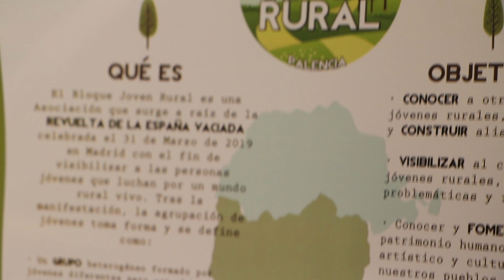Entrevista al Bloque Joven Rural (Palencia)